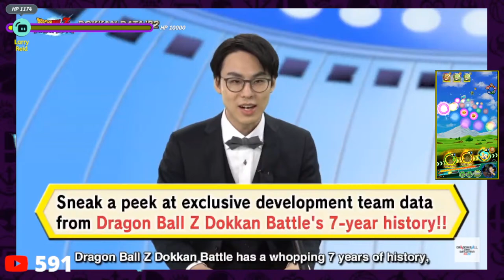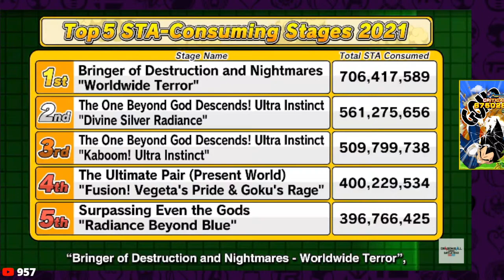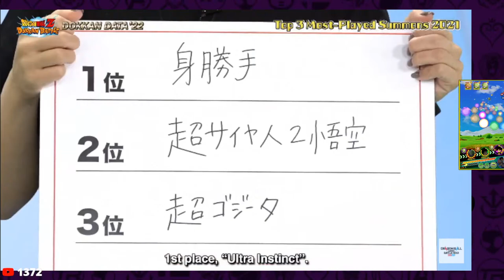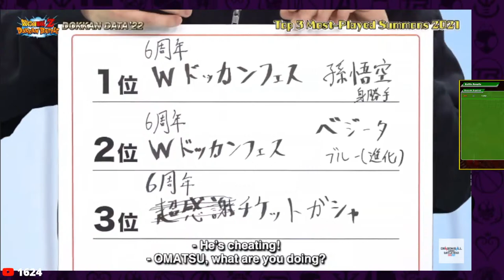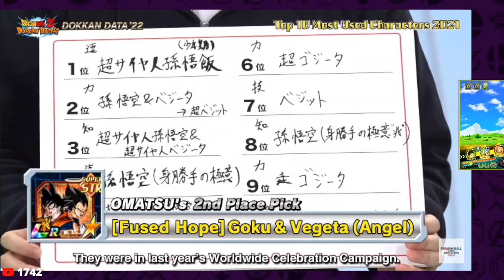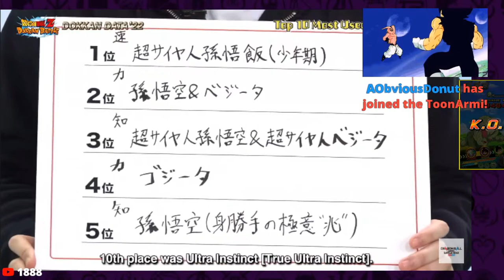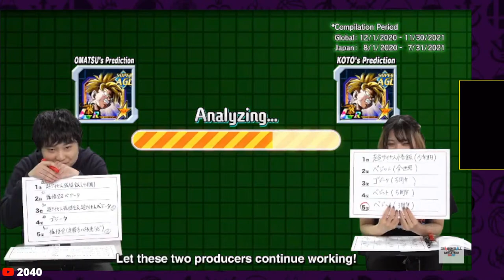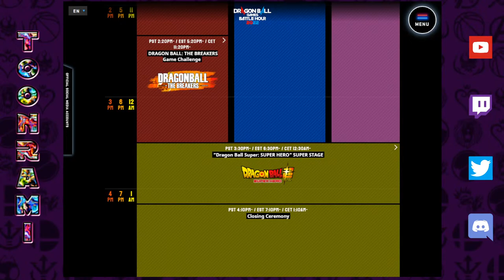DRAGON BALL GAMES BATTLE HOUR 2022 WATCH PARTY DAY 1! Dokkan Battle + Legends + Xenoverse + Kakarot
Video Title: DRAGON BALL GAMES BATTLE HOUR 2022 WATCH PARTY DAY 1! Dokkan Battle + Legends + Xenoverse + Kakarot

Images:
Blackflim